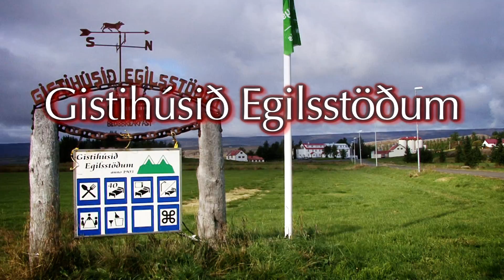Hotel Egilsstadir ISL